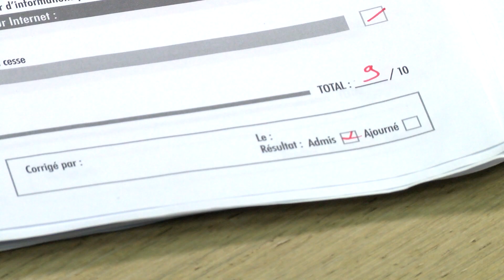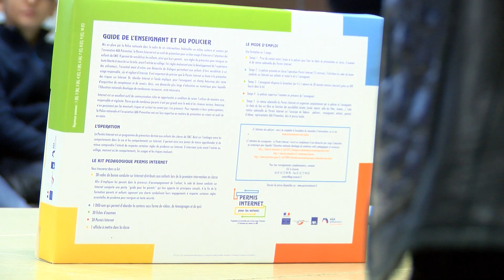Elancourt : Un permis internet pour les élèves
Vendredi dernier, deux classes de CM2 d’Elancourt recevaient leur permis internet. La prévention a été lancée par la commune sur cette année scolaire à l’aide d’un permis internet réalisé par le ministère de l’Intérieur et de l’intervention de deux agents de la commune.